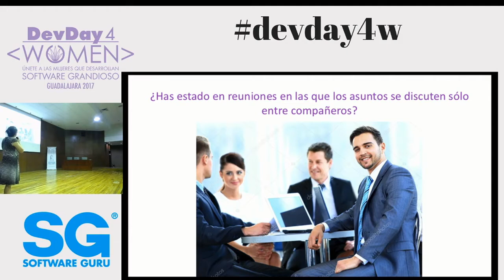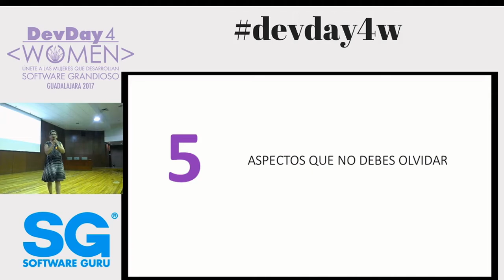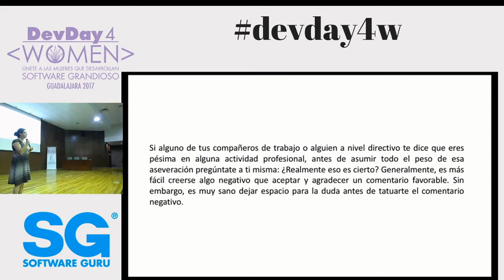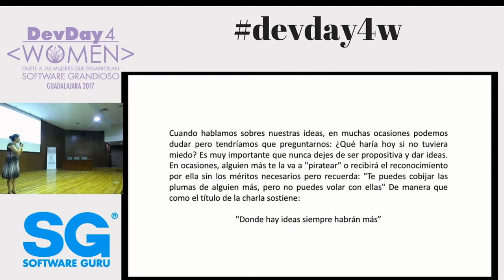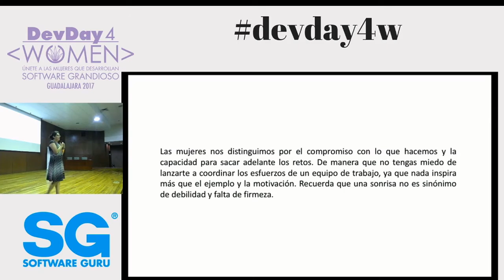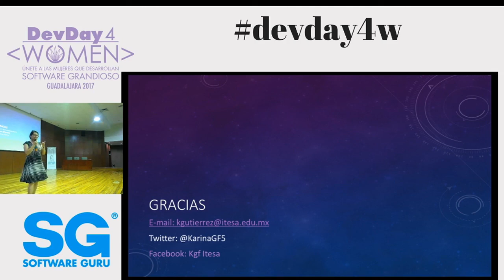Donde hay ideas siempre habrán más - Karina Gutierrez en DD4W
¿Has estado en una reunión en la que tú eres la única mujer? ¿Has estado en una reunión de trabajo en la que tu trabajaste mucho para presentar una propuesta en colaboración con un compañero (que no trabajo tanto como tú) y la audiencia sólo se dirige con él? ¿Has estado en reuniones en las que discuten sólo entre compañeros? ¿Te has cuestionado a ti misma cómo deberías vestir en una reunión o en tu trabajo para no ser objeto de hostigamiento o lograr que atiendan a tus ideas y no a tu aspecto? Si respondiste a sí a al menos alguna de estas preguntas, seguramente has pasado ratos amargos, o bien, quizás vayas a experimentarlos en algún momento cuando te integres al campo laboral. Esto son 5 tips para considerar esas situaciones